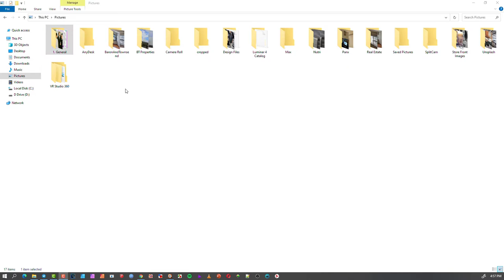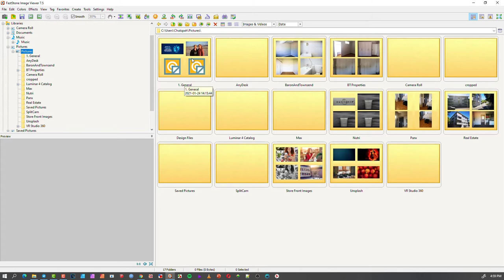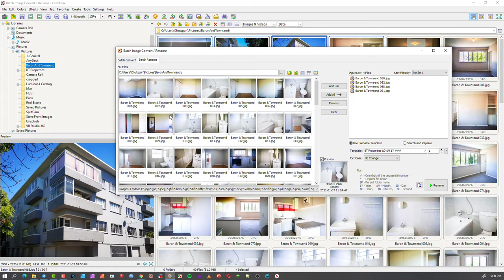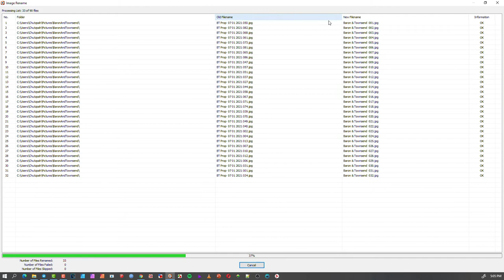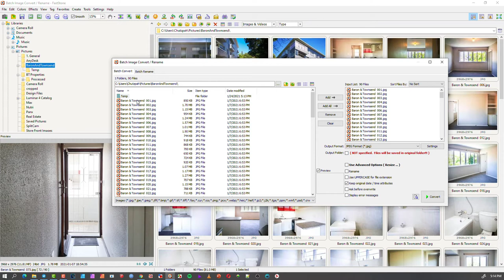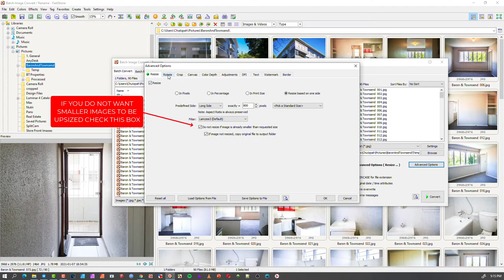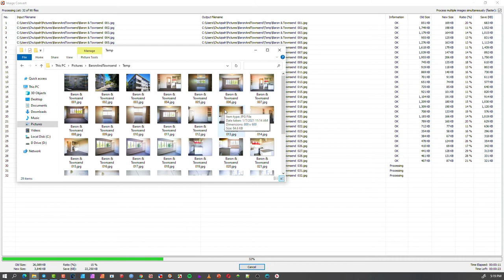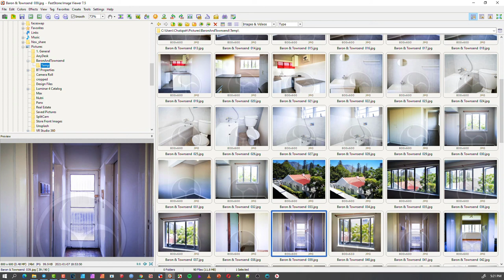FREE Batch Processing - Rename, Resize, Reformat ..Plus more - FastStone Viewer ( FastStone.org )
FREE Batch Processing - Rename, Resize, Reformat ..Plus much more using FastStone Image Viewer.